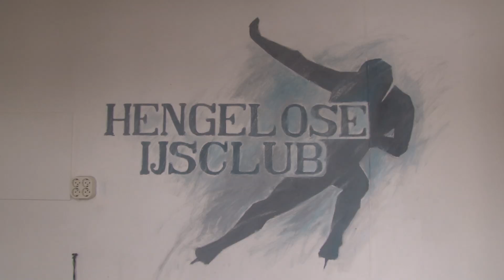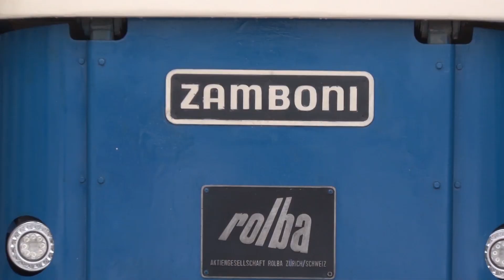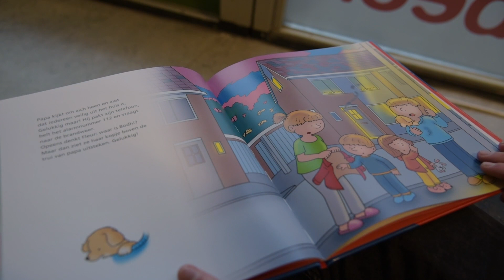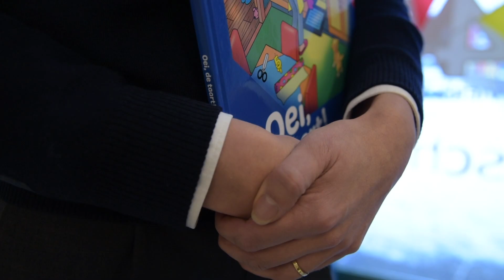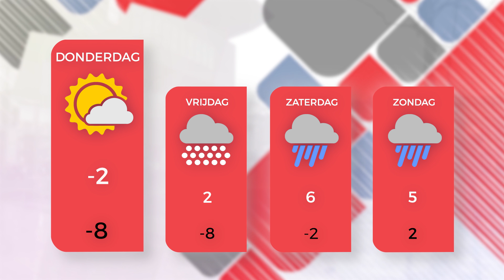1Twente Nieuws woensdag 23 januari 2019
Onderwerpen:

0:24 Grote zoekactie op grens naar ontsnapte man (48)
0:55 IJspret op natuurijs in de regio
2:35 Game, eet en match wint bokaal en 10.000 euro
3:04 Brandweer Twente leest eigen prentenboek voor
4:52 Nationale Voorleesdagen op scholen in Twente
6:00 Het Weerbericht